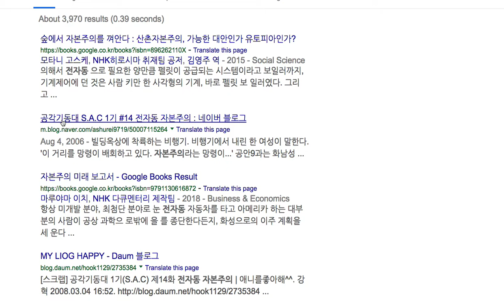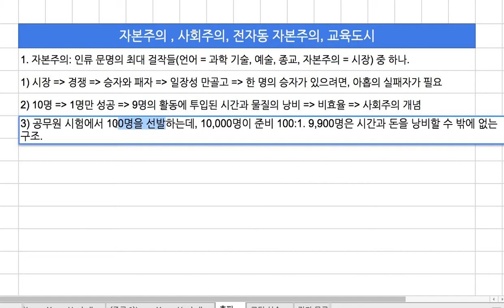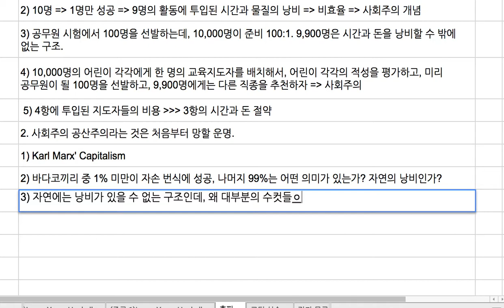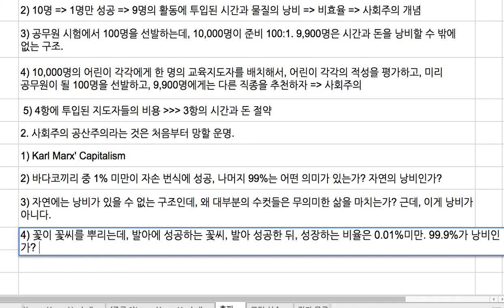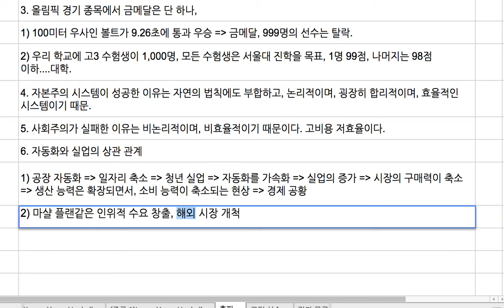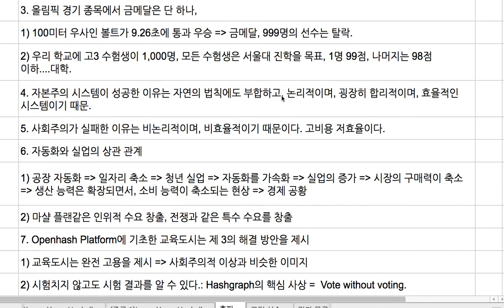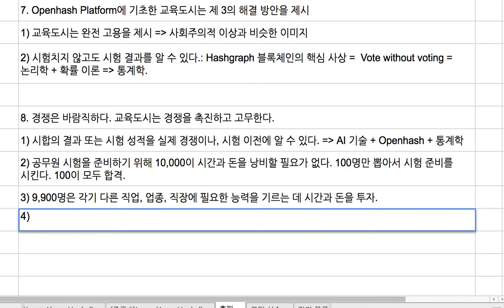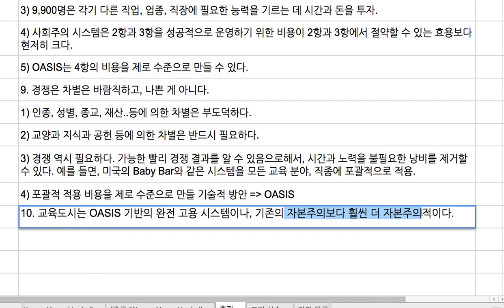교육도시 프로젝트 (2/10) - 자본주의와 사회주의